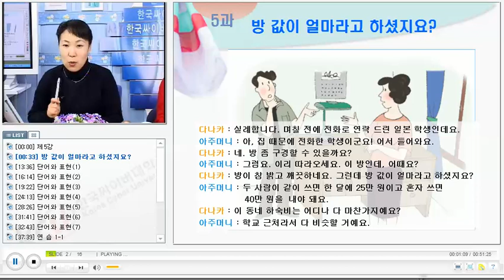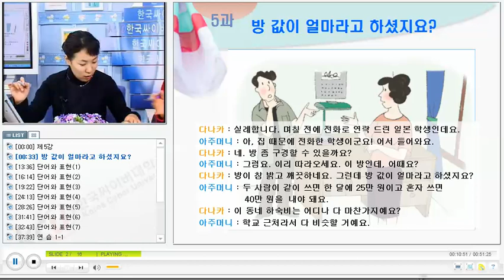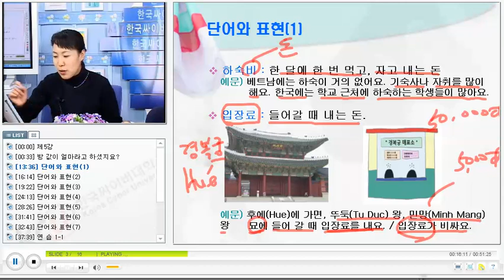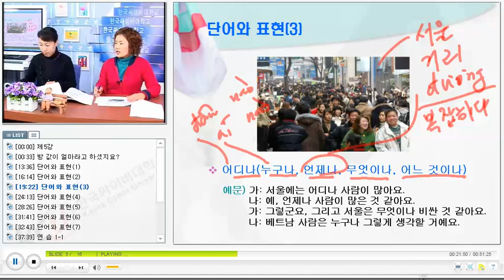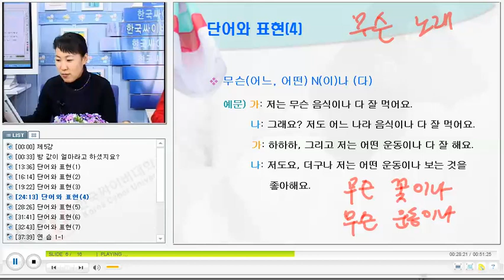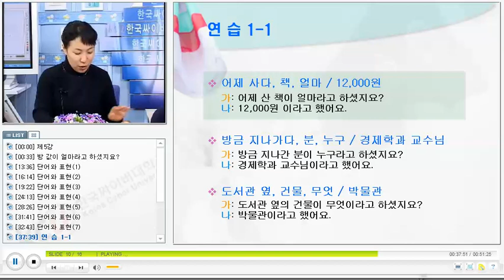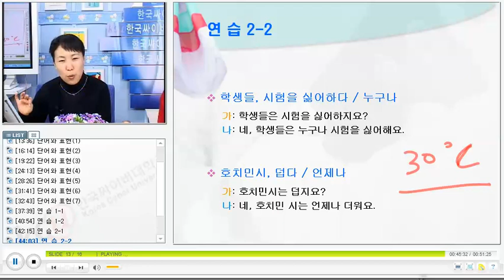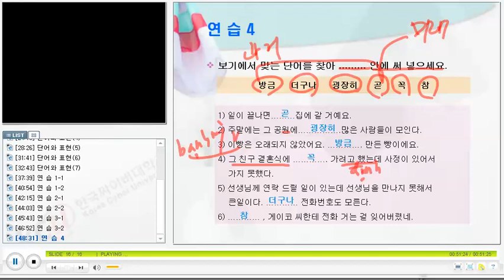베트남 한국어 회화 - KCV Practical Korean Conversation for Vietnamese 2105